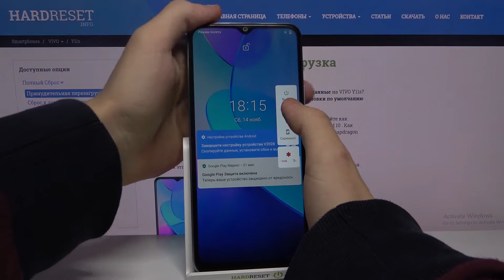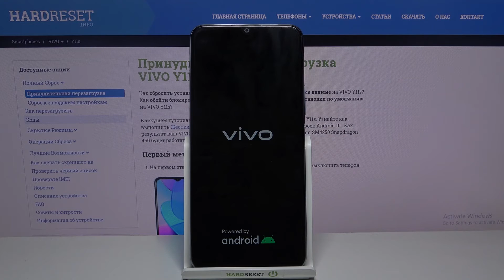Как очистить кэш на Vivo Y11s? / Очистка временных файлов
Еще больше полезной информации и фишек Вы найдете на нашем сайте
Если Вы уже долго пользуетесь своим смартфоном, но не знаете как очистить кэш на нем, тогда я Вам настоятельно рекомендую к просмотру нашего сегодняшнего видео-урока. В котором наш эксперт Вам наглядно покажет как провести данную нехитрую операцию. Смотрите видео внимательно и делитесь им с друзьями.

Как очистить кэш на Vivo Y11s? Как почистить временные файлы на Vivo Y11s? Как удалить кэш устройства Vivo Y11s?